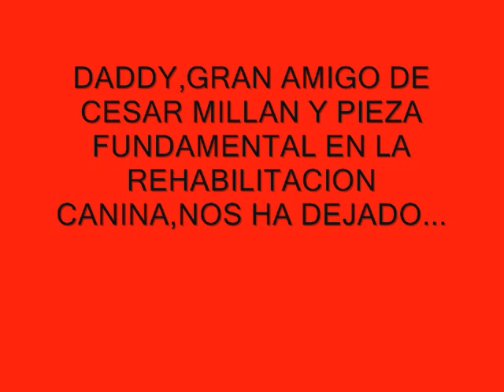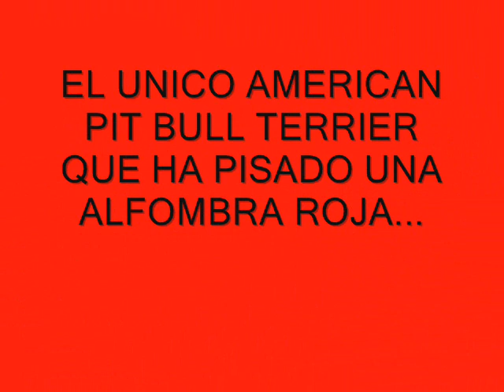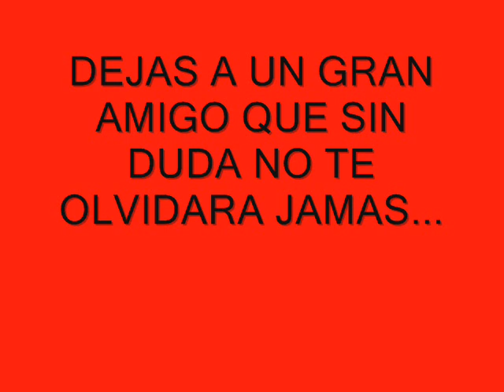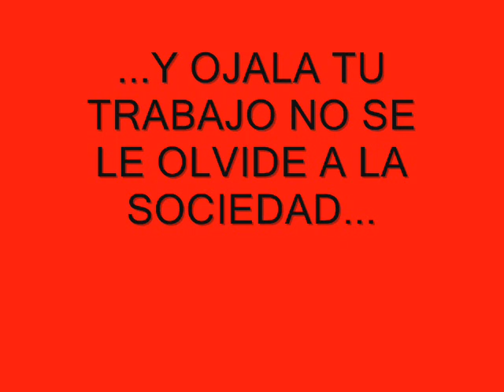HOMENAJE A DADDY (CV APBT)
Nuestro pequeño homenaje al mejor apbt q ha destacado con diferencia en nuestros tiempos,Daddy...aprender de una vez q un buen pitbull no tiene porque ser gch,ch,a vuestra conciencia queda.